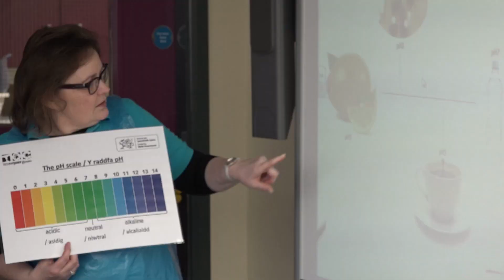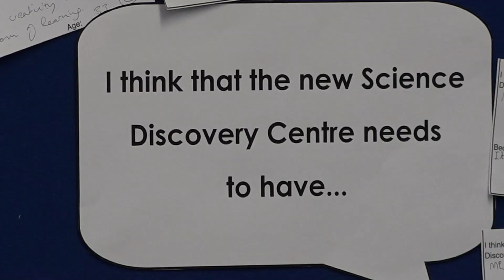Techniquest Glyndwr - Inspiring Science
Techniquest Glyndŵr – we’re north Wales’ number one Science Discovery Centre. Providing family friendly fun with an educational twist.  We excite visitors of all ages in the wonders of science and technology.